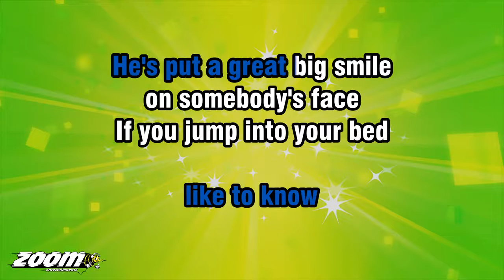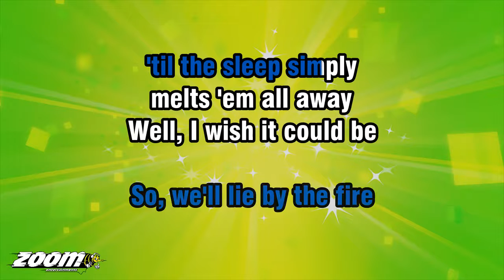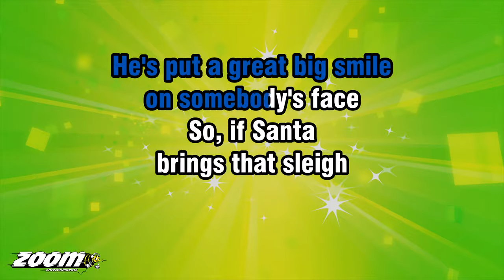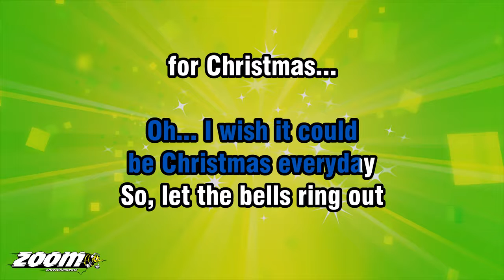Wizzard - I Wish It Could Be Christmas Everyday - Karaoke Version from Zoom Karaoke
Song lyrics:

ARE YOU READY CHILDREN?

WHEN THE SNOWMAN
BRINGS THE SNOW
WELL, HE JUST MIGHT
LIKE TO KNOW
HE'S PUT A GREAT BIG
SMILE ON SOMEBODY'S FACE

IF YOU JUMP INTO YOUR BED
QUICKLY COVER UP YOUR HEAD
DON'T YOU LOCK THE DOORS
YOU KNOW THAT SWEET
SANTA CLAUS IS ON THE WAY

WELL, I WISH IT COULD BE
CHRISTMAS EVERYDAY
WHEN THE KIDS START SINGIN'
AND THE BAND BEGINS TO PLAY

OH, I WISH IT COULD
BE CHRISTMAS EVERYDAY
LET THE BELLS
RING OUT FOR CHRISTMAS

WHEN WE'RE SKATING
IN THE PARK
IF THE SNOW CLOUD
PAINTS IT DARK
THEN YOUR ROSY CHEEK'S
GONNA LIGHT MY MERRY WAY

NOW THE FROSTICLES APPEAR
AND THEY'VE
FROZEN UP MY BEARD
AND SO WE'LL LIE BY THE FIRE
'TIL THE SLEEP SIMPLY
MELTS THEM ALL AWAY

BE CHRISTMAS EVERYDAY
SO, LET THE BELLS

WHEN THE SNOWMAN
BRINGS THE SNOW

SO, IF SANTA BRINGS THAT SLEIGH
ALL ALONG THE MILKY WAY
I'LL SIGN MY NAME
ON THE ROOFTOP IN THE SNOW
THEN HE MAY DECIDE TO STAY

(Spoken)

OKAY YOU LOT!
TAKE IT!

CHRISTMAS BABY
OH...

WHY DON'T YOU GIVE...
YOUR LOVE.
FOR CHRISTMAS.